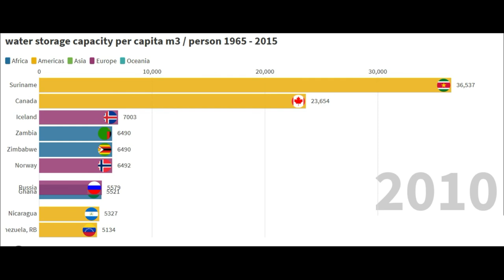water storage capacity per capita m3/people 1965 - 2015